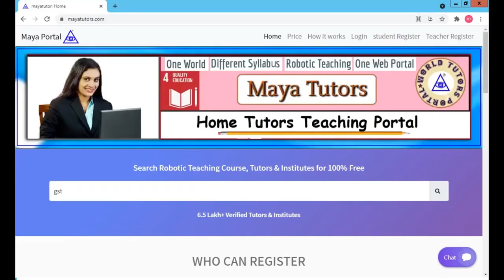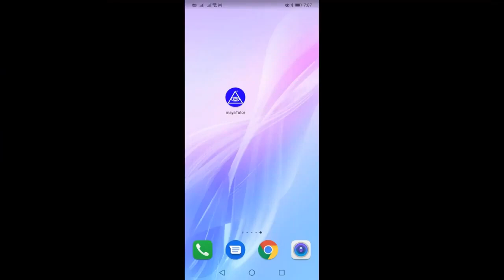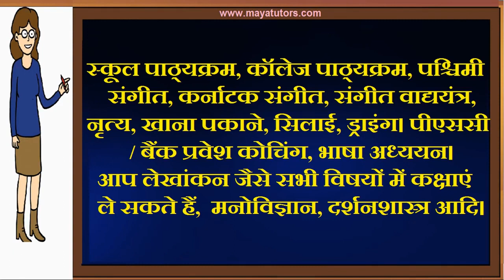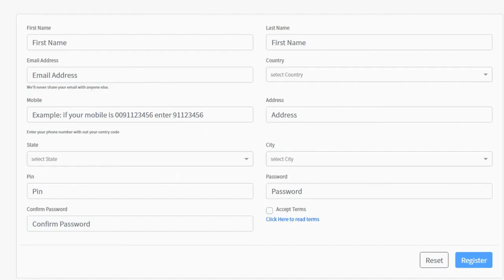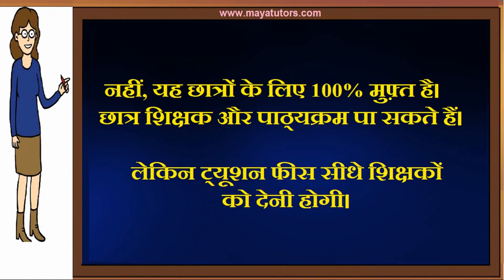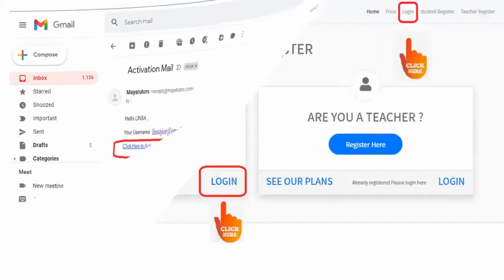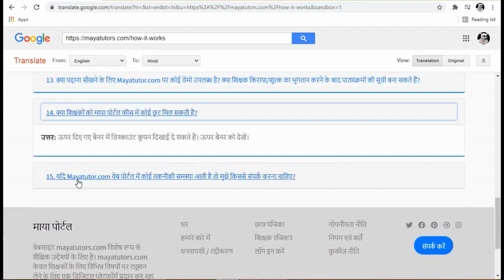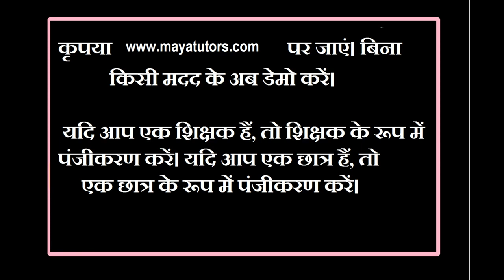MAYA TUTORS , Free Online Tuition , Free Tuition Site , Free App For Tuition in Muzaffarnagar